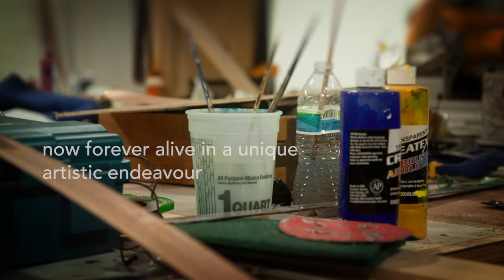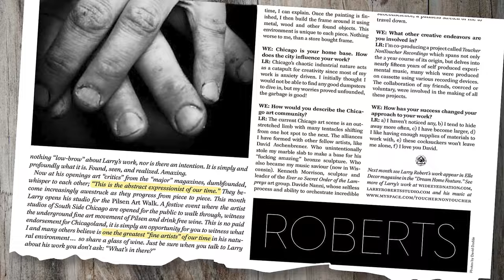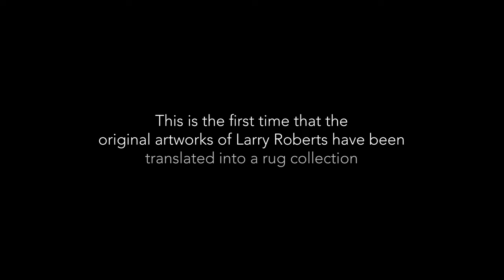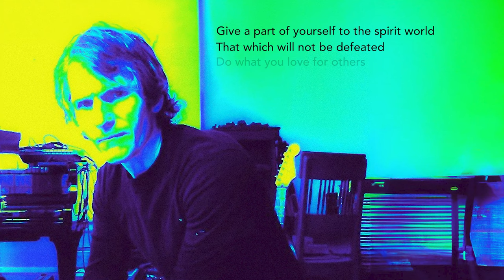The Art of Larry Roberts - From Canvas to Carpet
Larry Roberts was a visionary artist from Chicago, renowned for his abstract figurative, expressionist, and impressionist paintings. Self-taught, he had a unique style underlined by the genius use of acrylics, the brilliant, bold application of colour.

Watch the film to know more about the artist, his creative process, and what art meant to him. And the eponymous carpet collection by Hands, designs of which are inspired by the original artworks of the late artist.